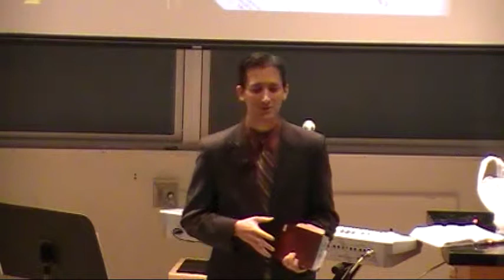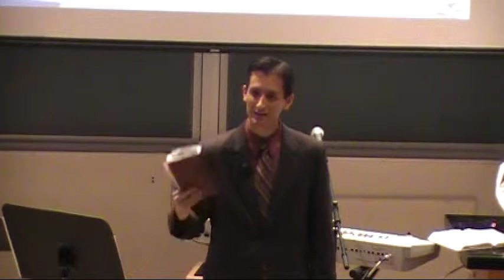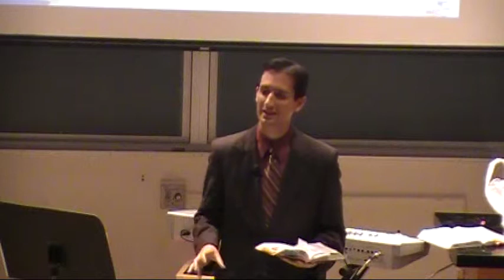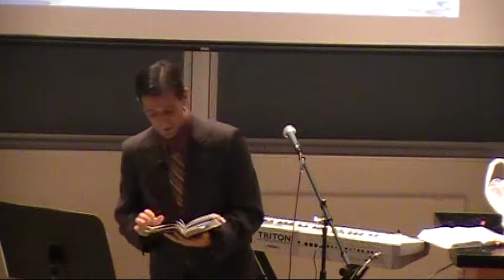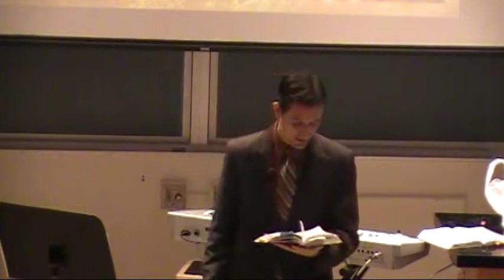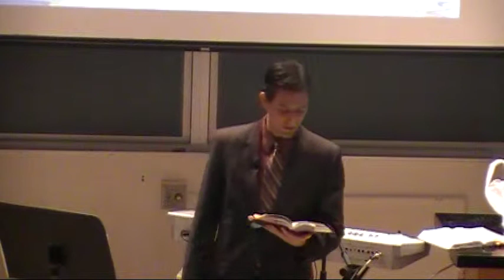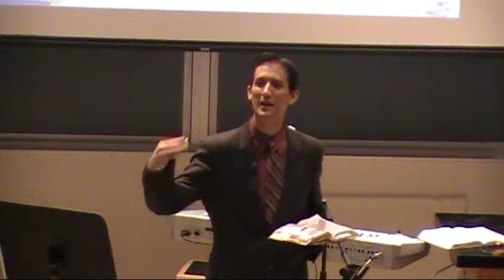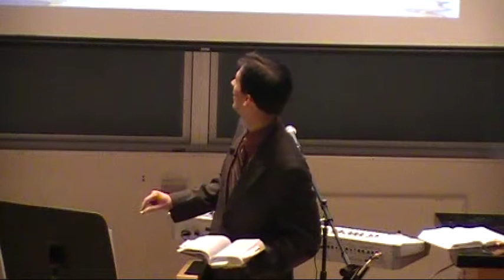Prophetic Countdown to Eternity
During this guest speaking opportunity at UC Davis, Steve explores claims about the Bible, prophecy and God Himself. How can the second chapter of Daniel help us understand the world in which we live?